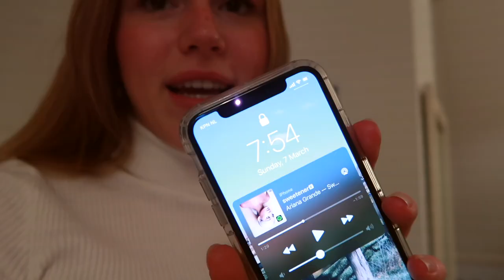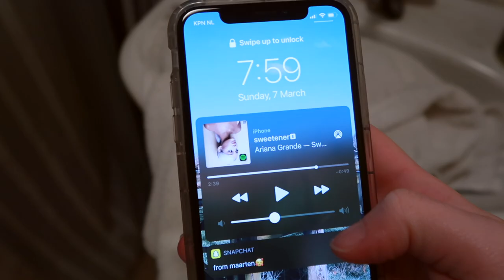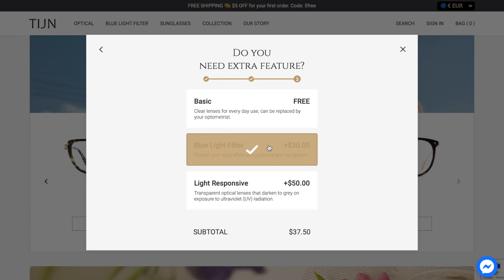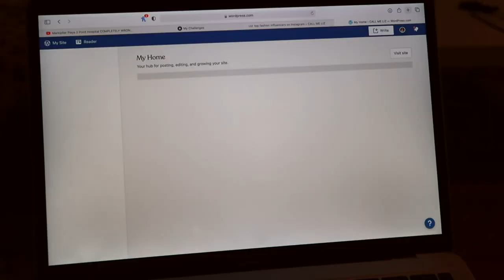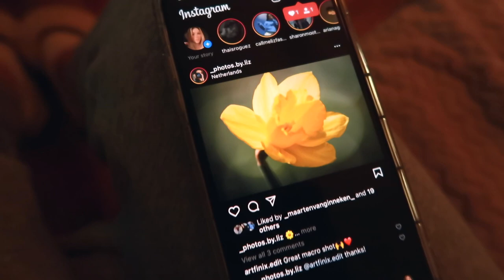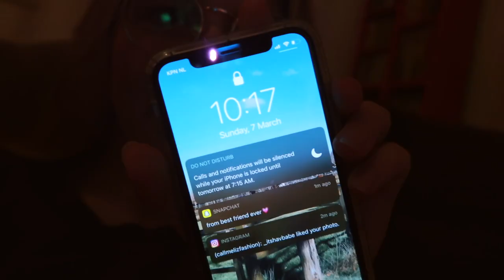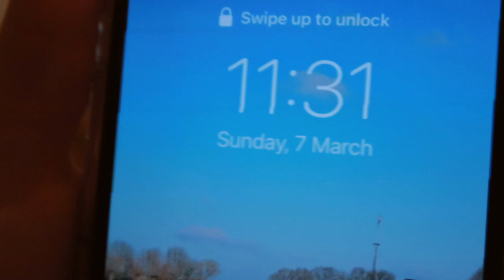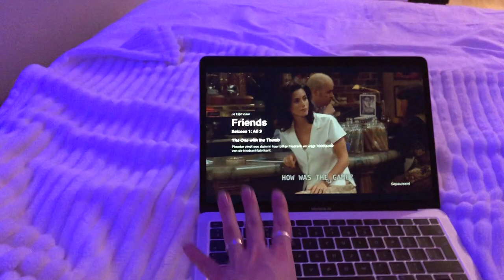my winter night routine 2021 *chill + TIJN eyewear review*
in this video: my winter night routine 2021 *chill + vlog style*! i'm gonna vlog the whole evening/night and show you my night routine of 2021. this video is kind of filmed in vlog style, it just came out that way but i hope you like it. i have a pretty chill night routine, i just relax and watch netflix usually. in this video i also give a tijn eyewear review, they sell high quality glasses and i collaborated with them! (link down below). enjoy this cozy winter night routine!

✩ Q & A ✩
I use Final Cut Pro X to edit them and I use photoshop and Lightroom for the thumbnails